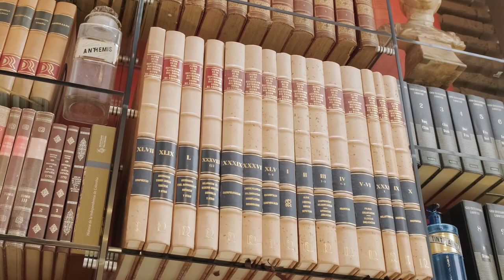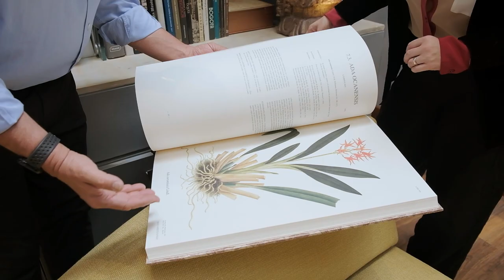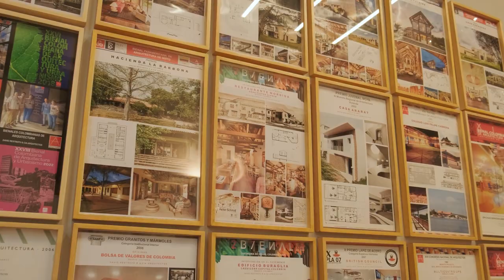Una oficina de arquitectura increíble - La Animalia y David Restrepo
Mi amigo, el arquitecto y coleccionista, David Restrepo me abrió las puertas de su estudio de arquitectura en un recorrido donde los objetos y el arte dialogan entre sí.